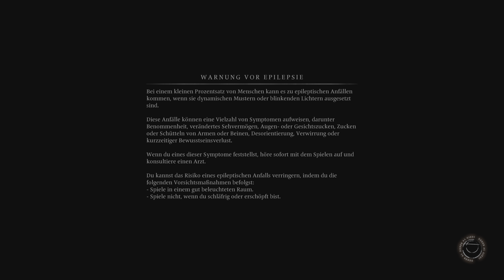Banishers: Ghosts of New Eden - Part 21: Der Aufzug